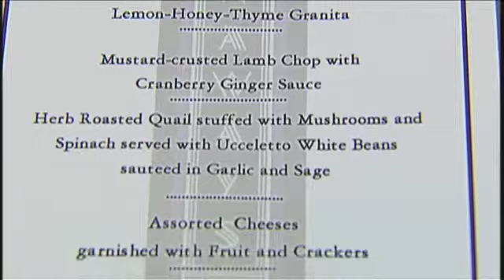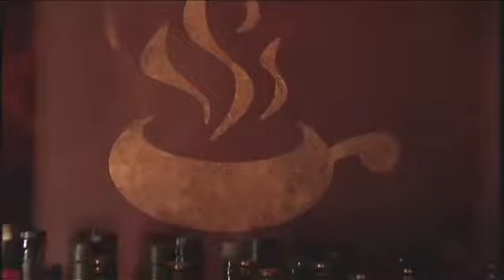Doing Indy: Episode 43 - Romantic Restaurants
It's February in Indy and love is in the air. In this episode, Seth Hancock is shown two of Indy's most romantic restaurants by none other than CUPID! Dunaway's and The Melting Pot provide two very unique, romantic, intimate and memorable dining experiences that can be enjoyed every day of the year (not just in February... sorry Cupid).